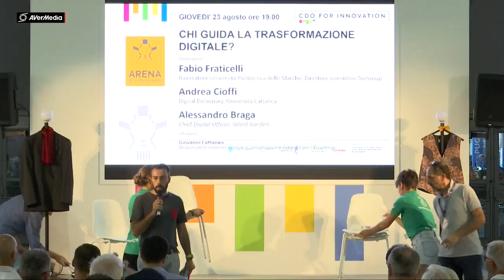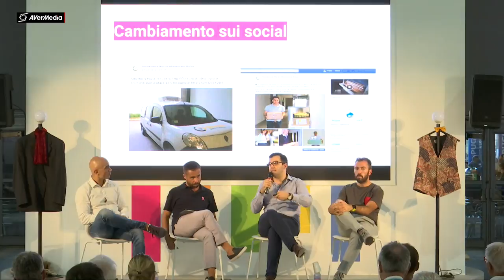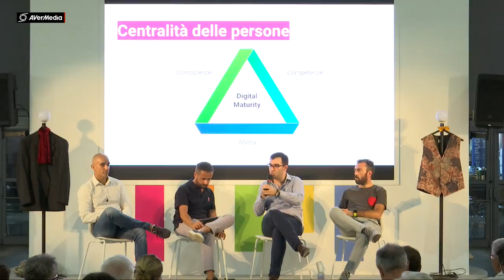Chi guida la trasformazione digitale?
Giovedì 23 Agosto 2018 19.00 Arena Cdo for Innovation A5/C5

Partecipano:
30:18 Fabio Fraticelli, Docente all’Università Politecnica delle Marche e Direttore scientifico di TechSoup Academy.
19:55 Andrea Cioffi, CEO Digital Dictionary;
33:30 Alessandro Braga, Chief Digital Officer di Talent Garden;
Introduce Giovanni Cattaneo, Relazioni Esterne, Fabbrica per l’Eccellenza.